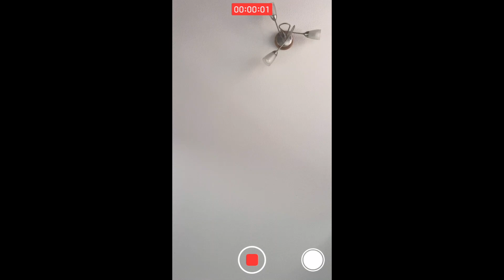Hustle Malone - BAD Day at The Office [WRESTLING PROMO]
Promo for Milton Keynes Wrestling Promotion "GOOD Wrestling".

The biggest project of my career, "The Season Premier of Hustle Malone", coming soon on Thursday, September 3rd. Click "Going' for a notification when it's up!